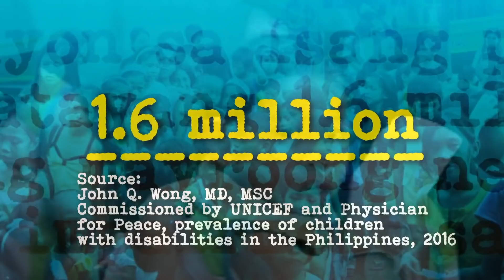Candy Pangilinan shares her thoughts on raising a child with autism | Iba 'Yan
Angel Locsin sits down and listens to the inspiring stories of persons with developmental disorders who continue to persevere to reach their dreams. To learn more about neurodevelopmental impairment, the “Iba ‘Yan” team consults Dr. Robina How-Dy and Dr. Joan Rirafael.